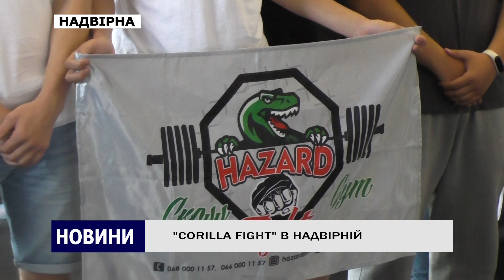''CORILLA FIGHT'' В НАДВІРНІЙ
Всеукраїнський турнір з кікбоксингу «Gorilla FIGHT". У ньому беруть участь понад 100 спортсменів, різного віку. Основна мета популяризувати цей вид спорту серед юного покоління.